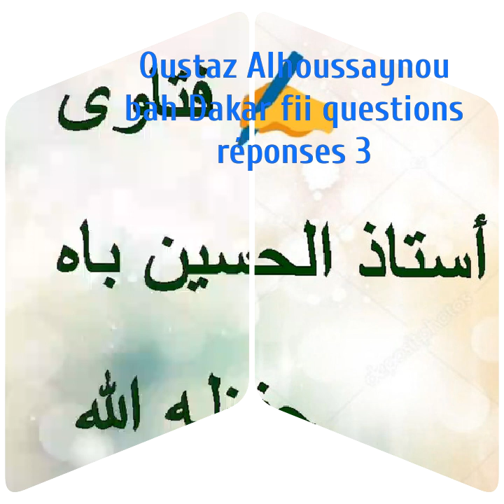oustaz Alhoussayne bah Dakar fii question réponses